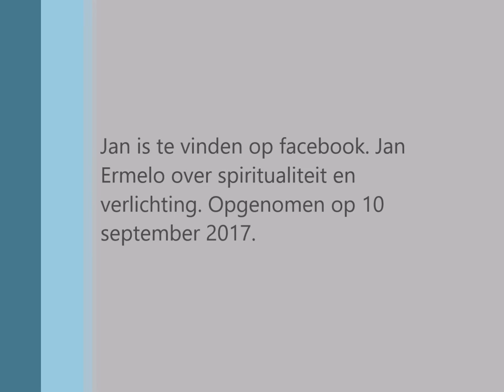Op de bank bij Jan.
Jan schrijft over spiritualiteit, meditatie, yoga, verlichting, kortom het leven :-)